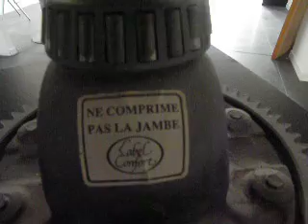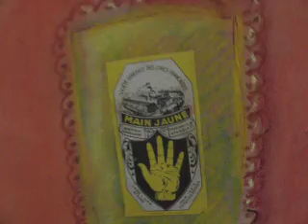Exposition Septembre (Partie 2)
Roger Ernest Jankow